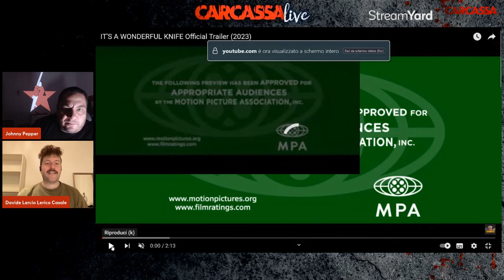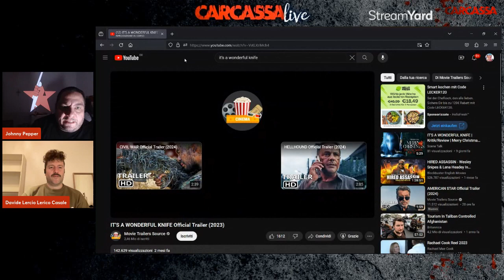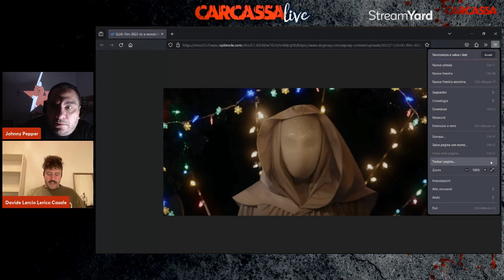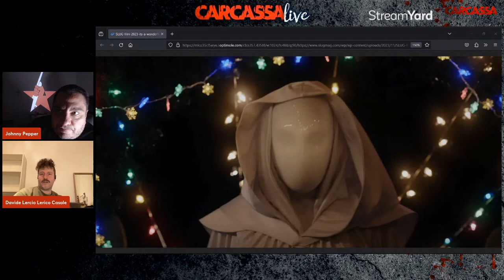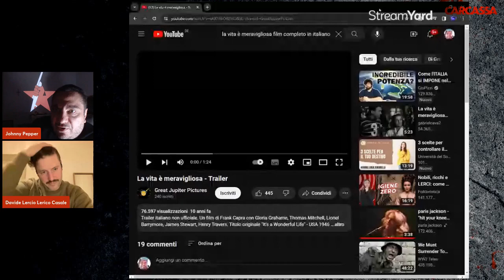It's a Wonderful Knife - La Morte è Meravigliosa